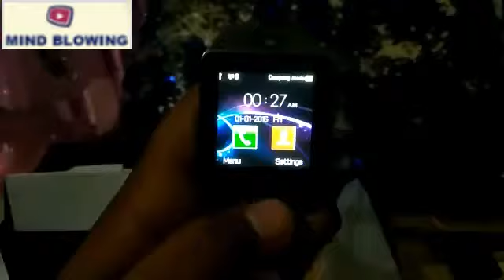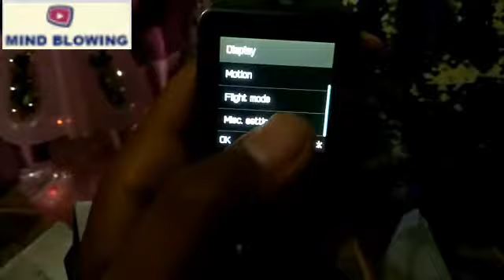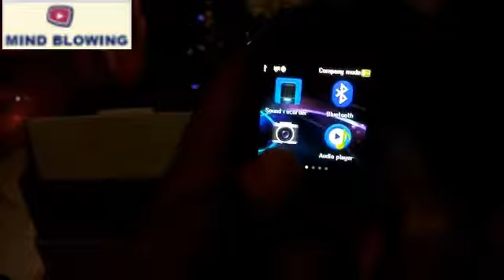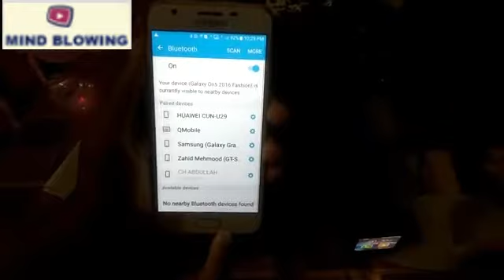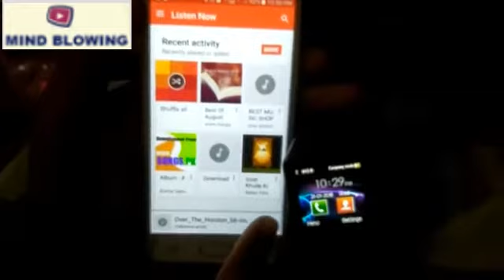Huawei Smartwatch 2 - REVIEW By Really Mind Blowing